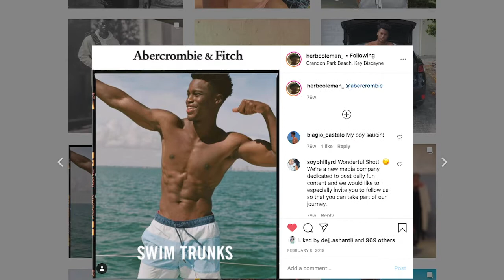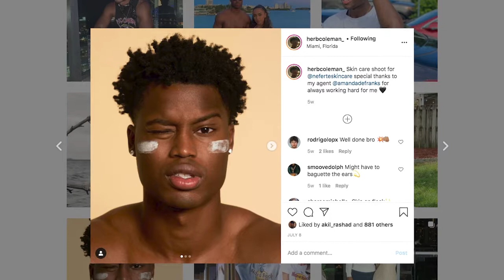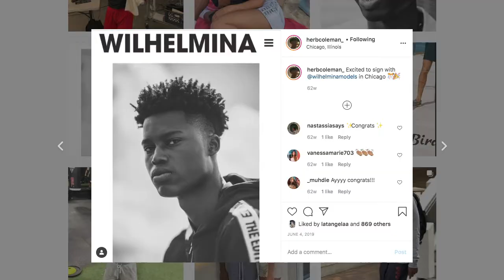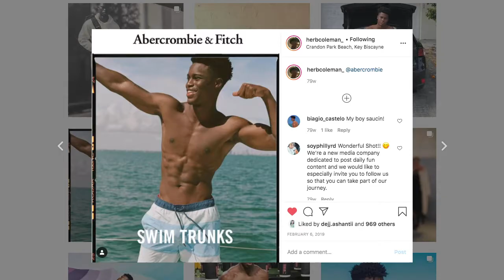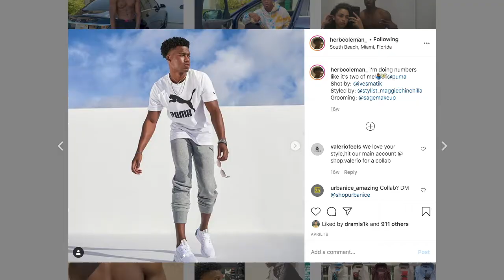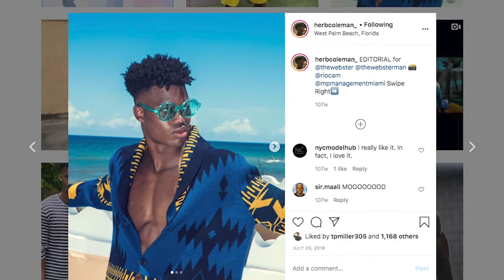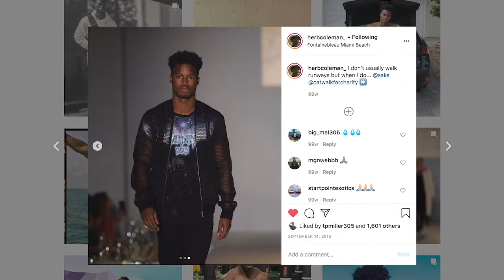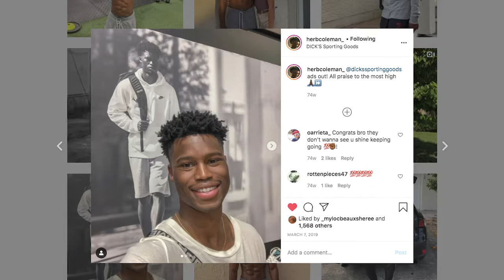Herb Coleman- Model/Actor Zoom Interview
I chat with Miami model/ Actor Herb Coleman as he talks about his journey through the industry as he secures deals with Perry Ellis, Abercrombie, Foot Locker, Dick's Sporting Goods, works with the City Girls and so many more! Herb is signed with Wilhelmina Models and Select Model Miami